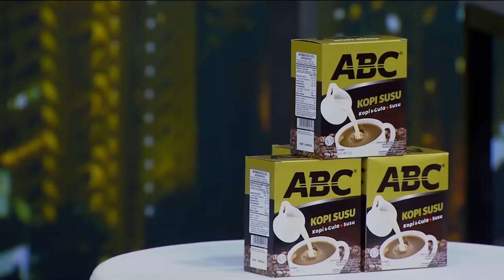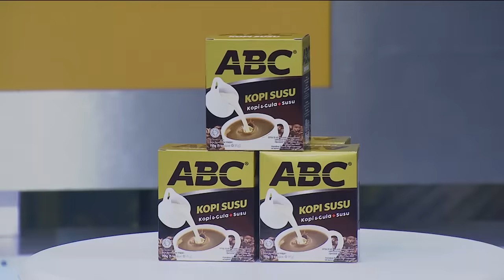GRACIA DAN ZEE JKT48 JADI OSHI INDRA JEGEL, MEREKA LANGSUNG TAKUT!!! - TALKPOD